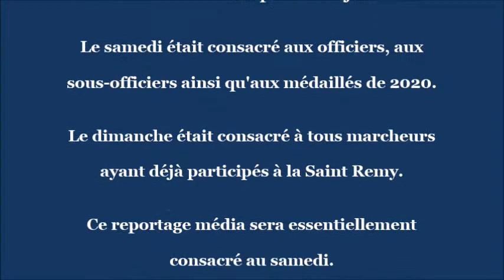Marche Saint Remy à Presles 2021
Reportage média sur la Marche Saint Remy de Presles sortie 2021